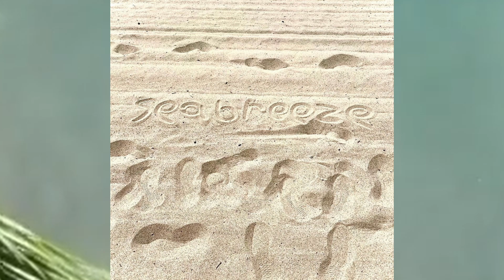seabreeze-mikie mayo ft austyn with a y